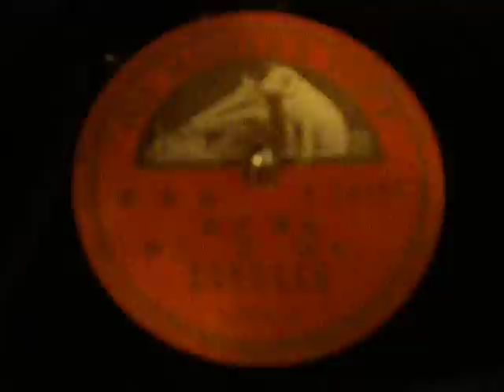周璇 和 嚴華 － 桃花江- PART (1) Victor 16362 Year 1933 -1934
Zhou Xuan and Yen Hua singing the famous 桃花江.